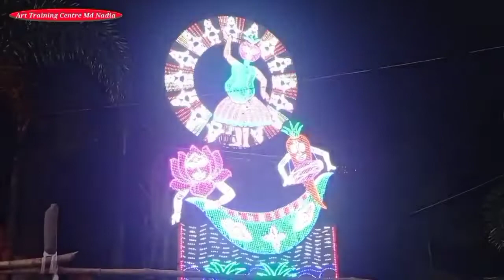sreebhumi durga puja 2022 pandel/sreebhumi durga puja 2022/Kolkata top durga puja 2022/শ্রীভূমি